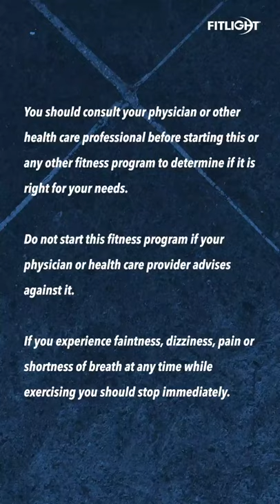Try This Circuit Workout Using The FITLIGHTS® Today!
Get fit with the FITLIGHT!
Coach J takes you through this killer circuit workout consisting of 8 exercises, for a 20-30 minute circuit.
A combination of upper body, lower body and core, this will definitely make you feel the burn.  It's easy - just grab your lights and let's work!